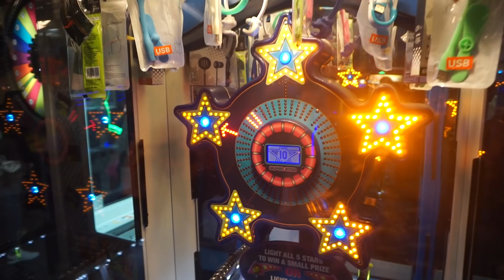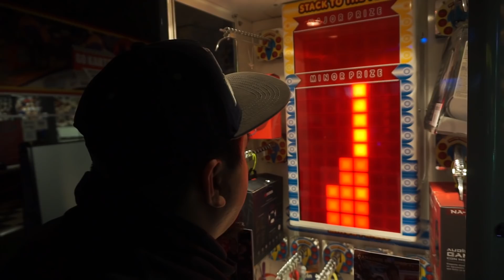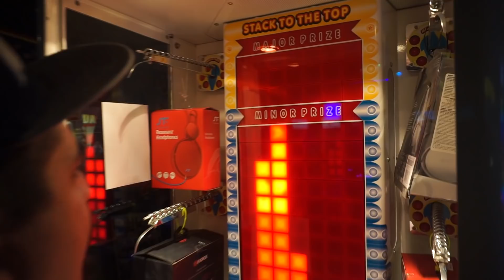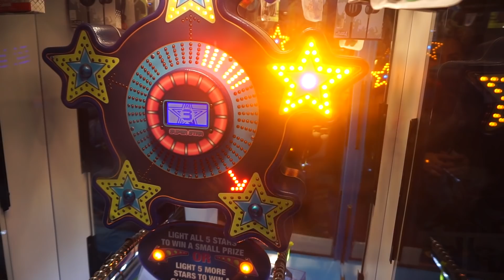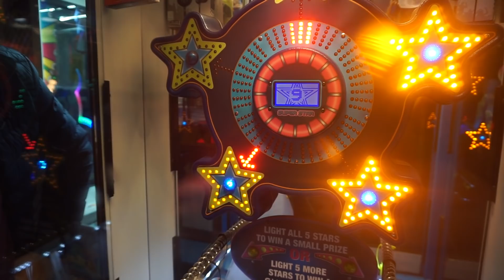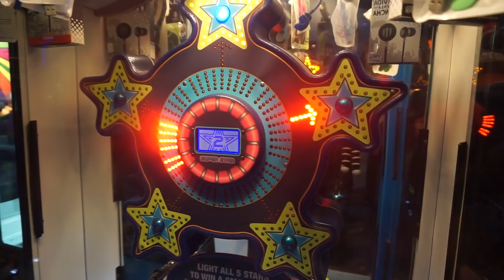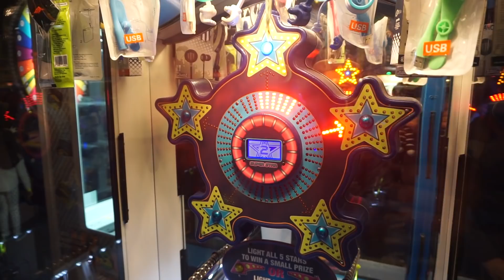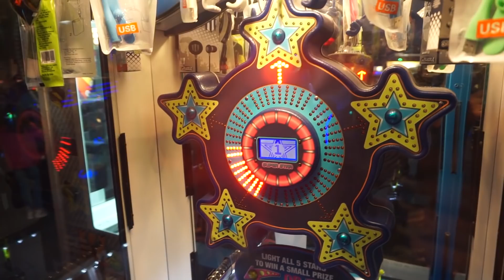Jugando AMERICAN IDOL SUPER STAR - MiniGames en el Mundo Real Ep. 73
Una nueva máquina de premios que jamás habíamos jugado, y una nueva oportunidad de vencerla. En este video jugaremos American Idol Super Star